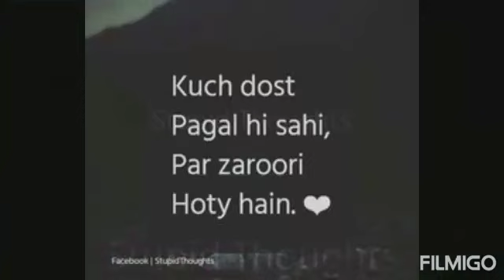sukhjindra College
Sukhjindra college dunera